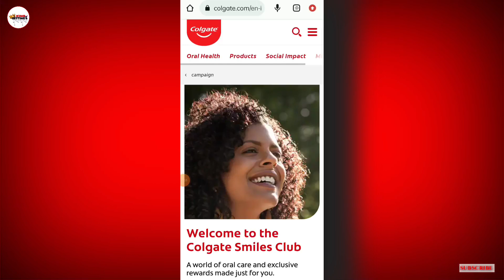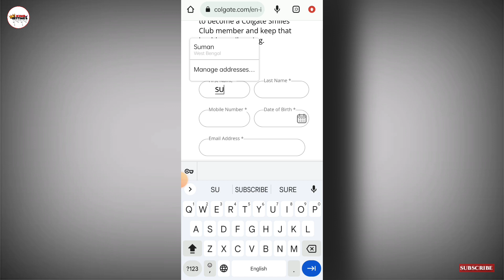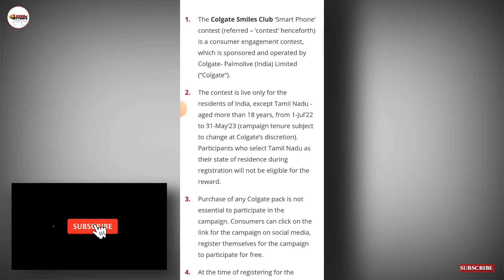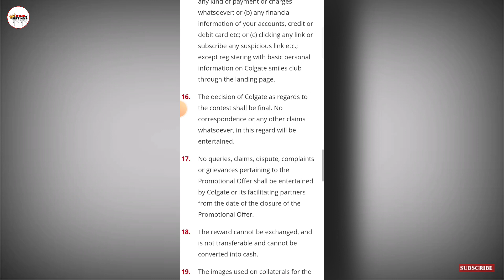Win - Samsung Galaxy A03 Core - Colgate Smiles Club Giveaway Contest Scan To Join Now.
●Today I want to show you how to participate in Colgate smile club joining contest and win Samsung Galaxy A03 Core smartphone every month.
you must buy a valid offer Pack in the market.

I tell all the details it. participate the contest and win your own price.

Hallo, Everyone
My Self "SUMAN MAITY" l'm from Kolkata, welcome to you in my YouTube channel" King settings " Thank you all.

● Participate Between The Timing- All Time's You Can Participate.

● Contest Live On- 01/07/2022 to 31/05/2023

               ꧁༺KING_SETTING'S༻꧂